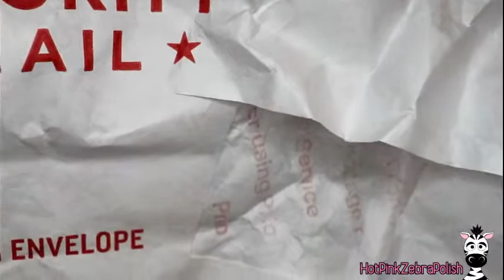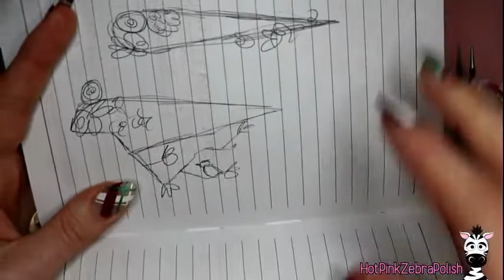4D Basics LIVE Nail Art Class | Planning a Design, Supplies, Tip and Tricks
Welcome to December's LIVE CLASS!
This months class will cover some of my most used techniques for making moving nail art!  We will also look at the supplies I often use and where to find them.

If you would like advance notice of all my live classes, as well as media that may help during the classes, send me an email to to join my email list!